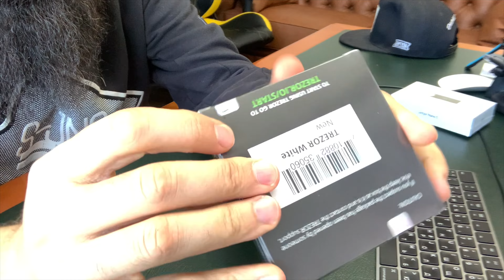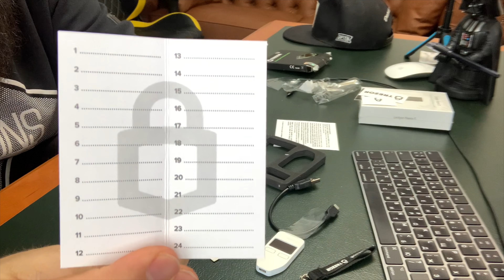Обзор криптоваютного холодного кошелька Trezor One Распаковка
МОИ ВИДЕОКУРСЫ